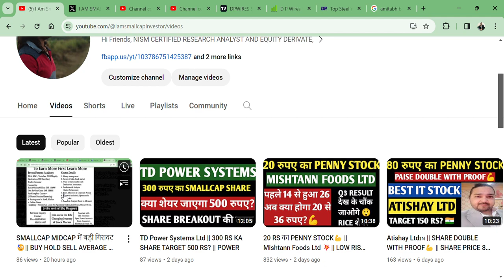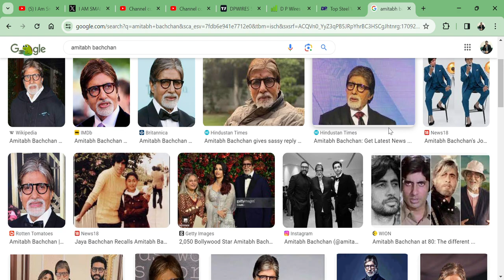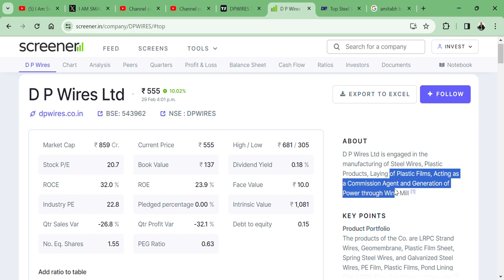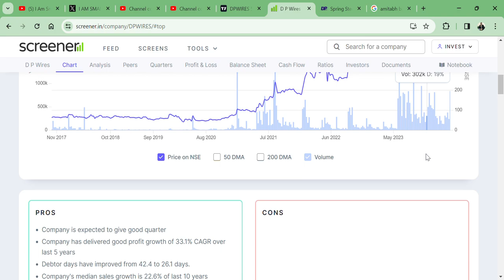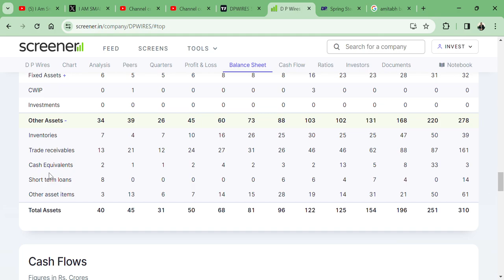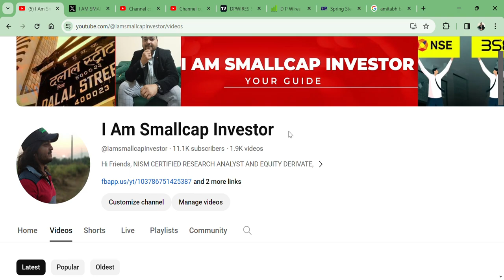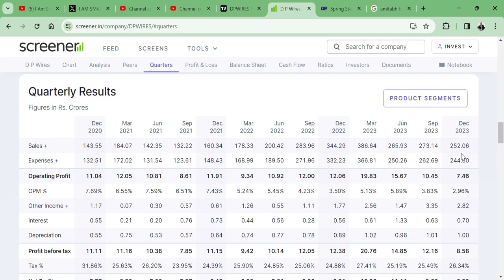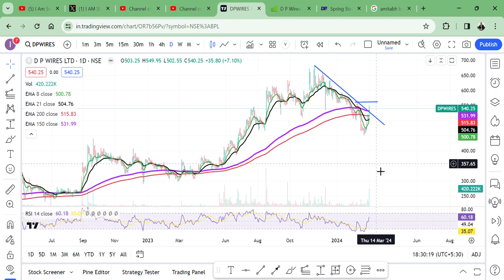इस शेयर में Amitabh Bachchan SIR 🔥ने बनाए 10 गुणा RETURN🚀 और बड़ाई हिस्सेदारी?🌎|| D P WIRES LTD🇮🇳🎯💲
HI,

D P WIRES LTD IS THE STOCK WHERE AMITABH BACHCHAN MADE 10X RETURN AND INCREASE SHAREHOLDING. SHOULD WE BUY SELL HOLD AVERAGE?

SMALLCAP FELL,
MIDCAP FELL,
FIIS BUY,
DIIS BUY,
FIIS SELL,
DIIS SELL,
HOW IS D P WIRES STOCK Q3 RESULT,
D P WIRES STOCK Q3 RESULT,
D P WIRES STOCK ANALYSIS,
D P WIRES STOCK NEWS,
SHOULD WE BUY D P WIRES?,
D P WIRES TECHNICAL ANALYSIS,
D P WIRES STOCK TARGET,
D P WIRES WILL FALL?,
D P WIRES GOOD RESULT,
will D P WIRES price increase,
why D P WIRES share falling,
D P WIRES SHARE KHARIDE,